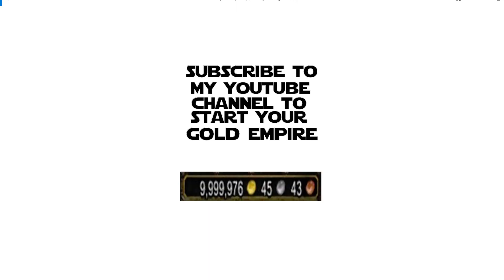9.2 is HERE! DING 5 Million Gold! - Step by Step Beginner Gold Making Guide 36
This episode of the Noob Gold Challenge 9.2 is finally here and we dinged 5 million gold!  We made almost 200k this week while saving up for the raid.

0:00 Daily Joke
0:10 Intro
0:25 Quick Plugs
1:35 Auction House Recap
1:55 This week's sales
5:30 Grand Total

Welcome to my World of Warcraft gold making series: The Noob Gold Making Challenge!  In this series I will be starting completely over from scratch and showing you step by step how I make gold!  Every Friday I will post a summary of my activities for the week and the results including how much gold I have made and what gold farms I ran.  Have you ever thought to yourself that you really wanted to start farming WoW gold but you did not know where to start?  Are you constantly asking what is the best way to make WoW gold?  This World of Warcraft gold making guide series is for you!

What is World of Warcraft?
In World of Warcraft, you play a powerful hero who fights towering monsters, delves perilous dungeons, defends the world of Azeroth against

Who Will You Become?
Be the hero you want to be. Will you fight as a hulking Tauren Warrior? Or perhaps an inventive Gnome Warlock? The choice is yours—but first, you must pick a side.

Fellowship forged in epic adventure
Through your adventures, you’ll meet others who make Azeroth their home. WoW houses many communities who forge long-lasting bonds of friendship. Whether it’s with a trusted partner at your side, your crew at your back, or a rival in front of you, the spirit of the game brings people together. It’s more than a game… it’s a lifestyle. Join us!

My Set Up:
My Monitor
My Mic
My Keyboard
My Wireless Adapter
My Gaming Chair
My Webcam
My Lighting
Lighting Rigging